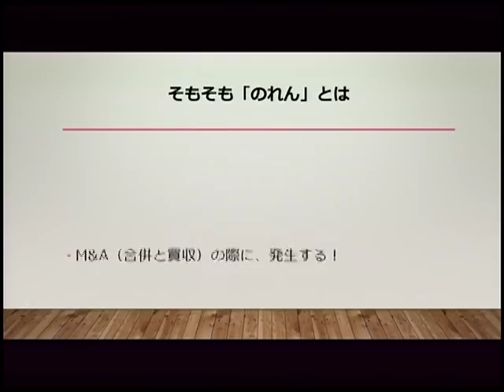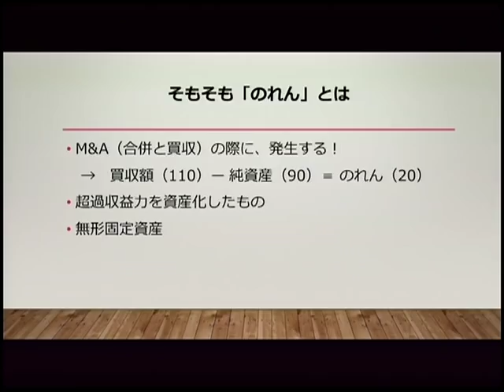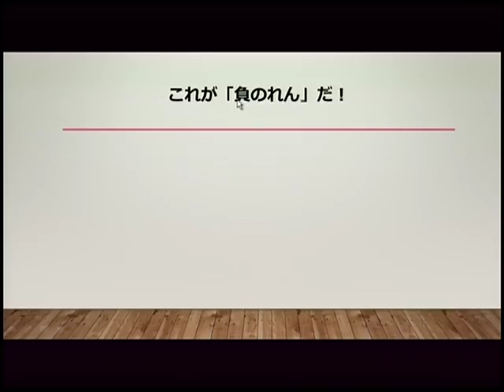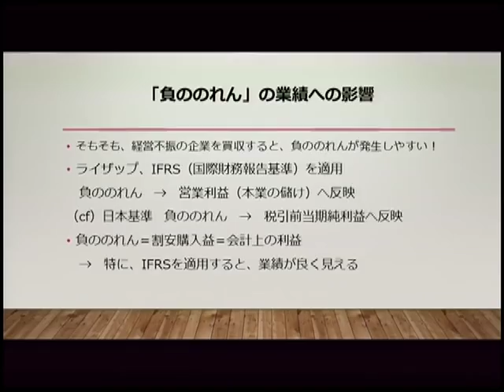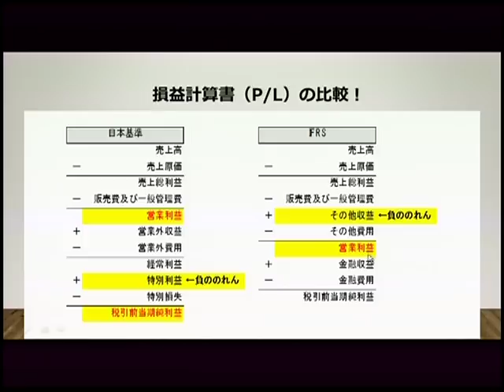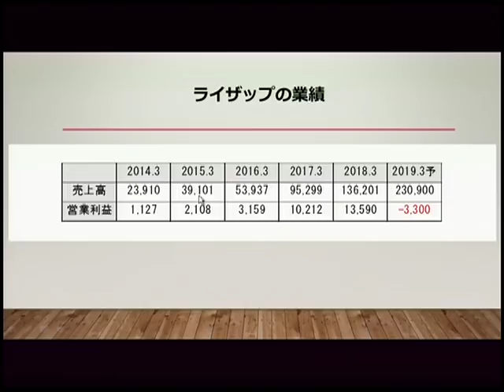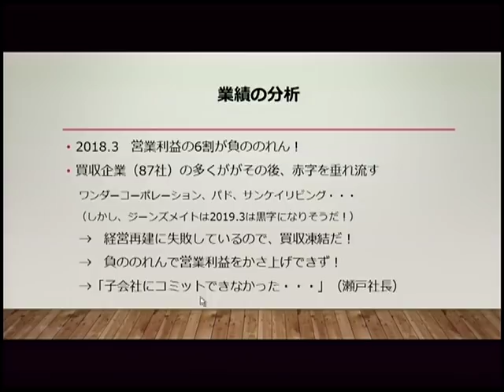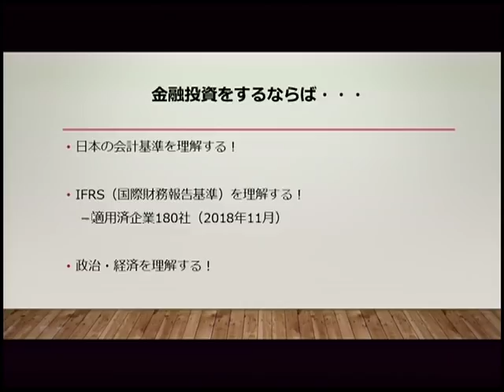負ののれん エコノミスト・森田龍二の経済・会計キーワード解説 第7回